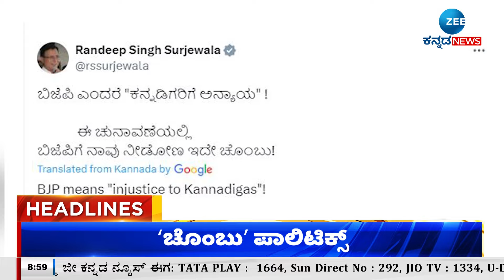ZEE KANNADA NEWS 9 PM HEADLINES (19/04/2024)